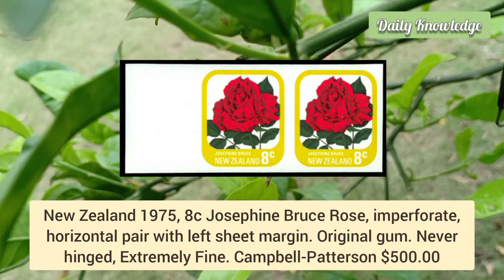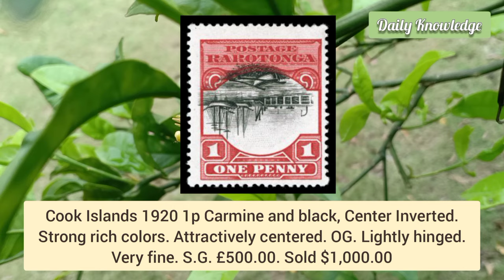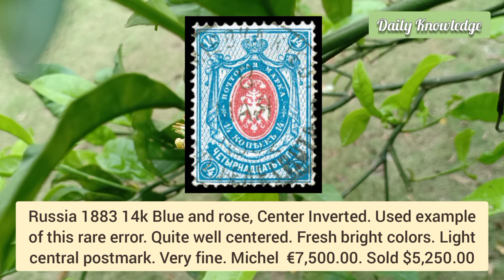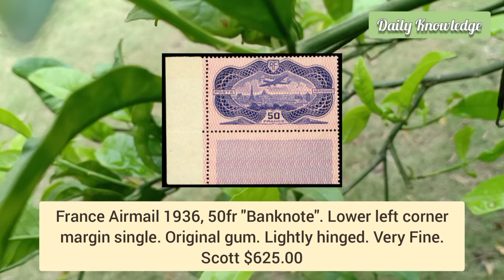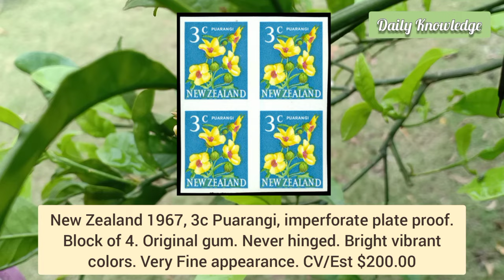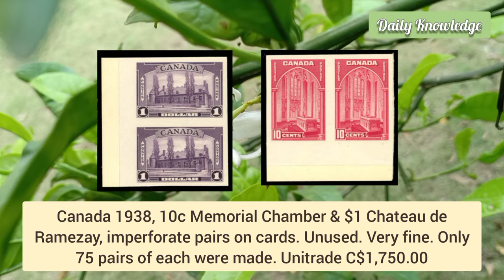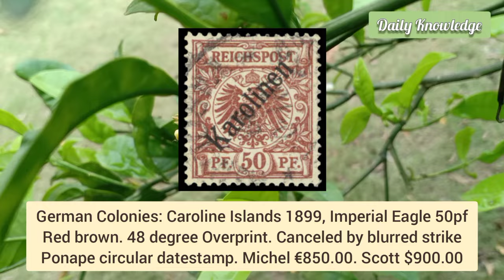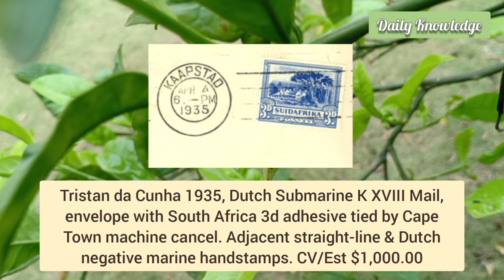Rare Valuable Stamps From Germany To Philippines | World Philatelic Collection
This video is about 50+ old postage stamps from around the world. Postage stamp collecting began at the same time that stamps were first issued, and by 1860 thousands of collectors and stamp dealers were appearing around the world as this new study and hobby spread across Europe, European colonies, the United States and other parts of the world. The first postage stamp, the Penny Black, was issued by Britain in May 1840 and pictured a young Queen Victoria. It was produced without perforations (imperforate) and consequently had to be cut from the sheet with scissors in order to be used. While unused examples of the Penny Black are quite scarce, used examples are quite common. In my video I have given brief description of each stamp. This video is purely for education purpose. I do not buy or sell stamps.